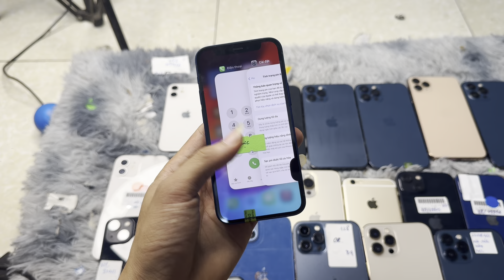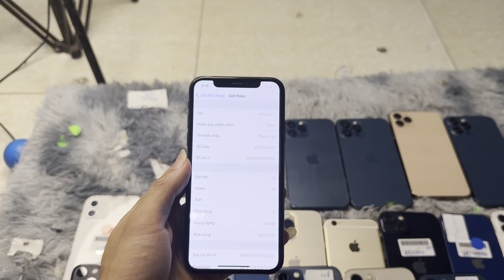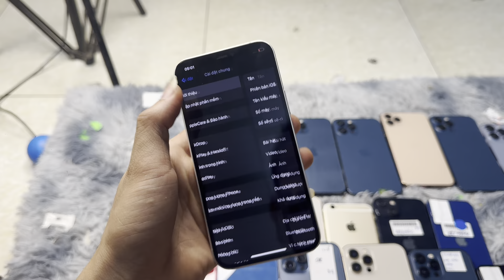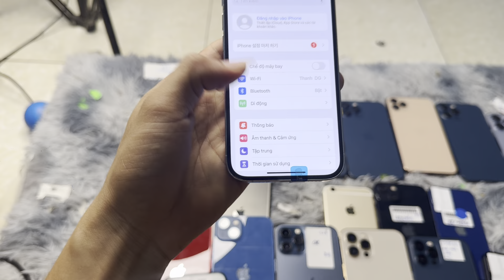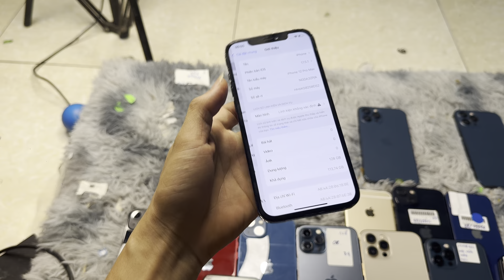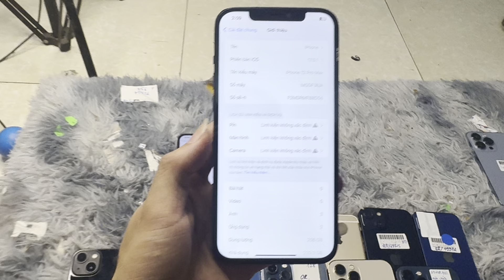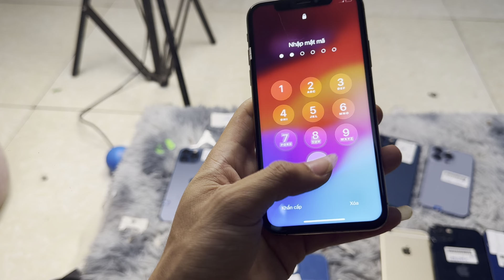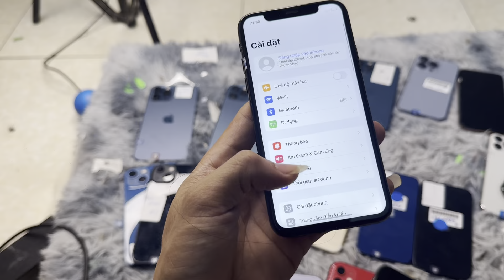Xả lỗ 12mini 3.000.000, Iphone 11prm 4500k, Iphone 13pr 512gb zin đét 7900k